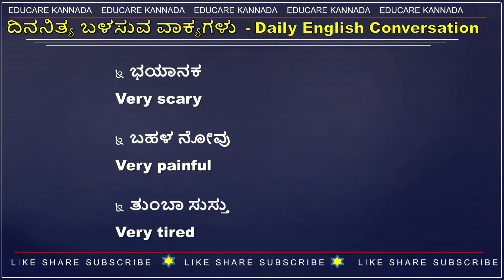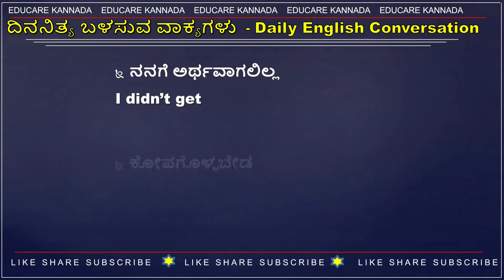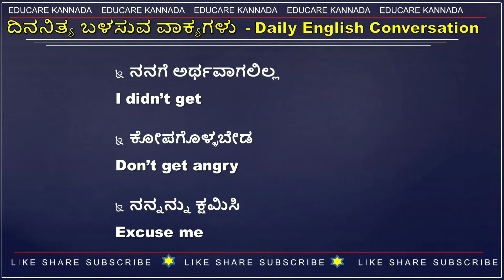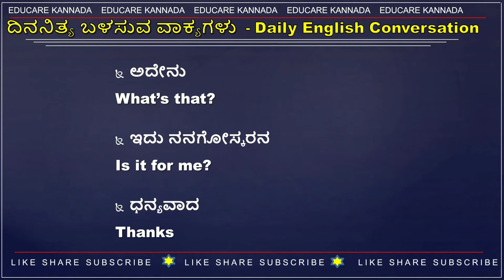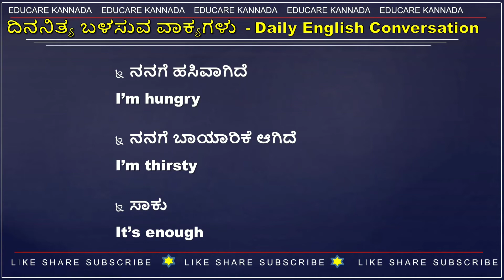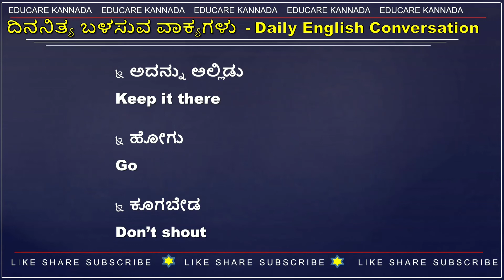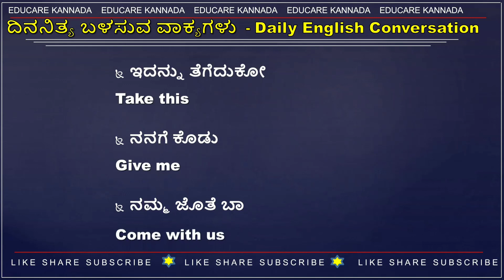Spoken English ||English for Beginners || Daily English Sentences